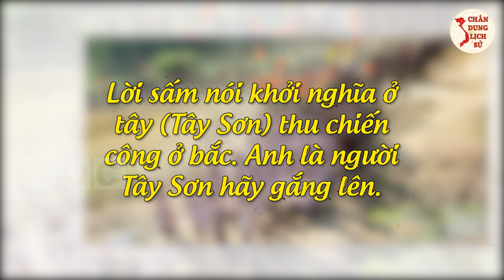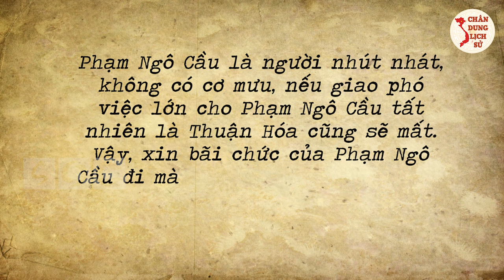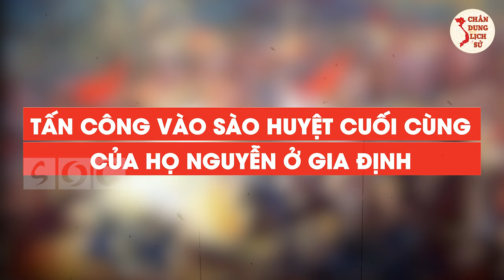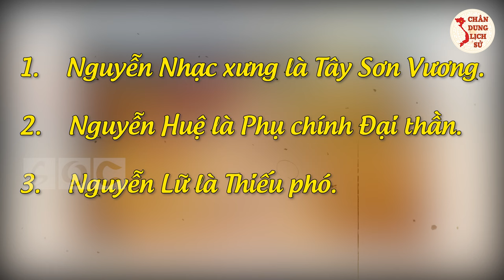Chân Dung NGUYỄN NHẠC - Người Góp Công Lớn Trong Vận Mệnh Triều Tây Sơn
Thưa quý vị, nhà Tây Sơn chỉ kéo dài được 30 năm nhưng lại là một triều đại rạng danh, tỏa sáng nhất trong lịch sử dân tộc Việt. Trong ba anh em nhà Tây Sơn, Nguyễn Nhạc chính là người khởi xướng phong trào khởi nghĩa và đặt nền móng cho vương triều. Quý vị và các bạn hãy cùng Chân Dung Lịch Sử tìm hiểu về vị anh hùng dân tộc này trong video ngày hôm nay nhé!

👉 Những Người Thực Hiện:
► Biên tập nội dung: Thu Hoài, Phạm Huệ.
► Dẫn chương trình: Hoàng Nga.
► Thuyết minh: Phương Anh.